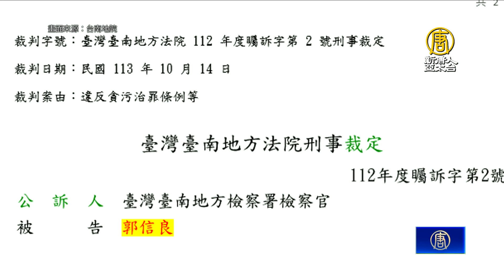前台南議長郭信良涉收索賄案 一審判刑13年